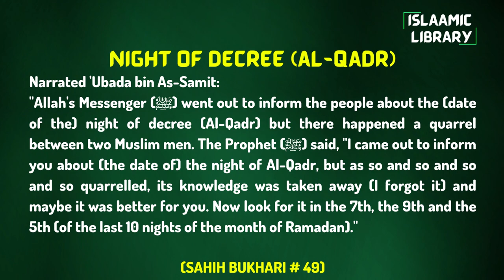Surah Baqarah Ayah 243-244 Tafseer in English by Dr. Israr Ahmed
Narrated 'Ubada bin As-Samit:
"Allah's Messenger (ﷺ) went out to inform the people about the (date of the) night of decree (Al-Qadr) but there happened a quarrel between two Muslim men. The Prophet (ﷺ) said, "I came out to inform you about (the date of) the night of Al-Qadr, but as so and so and so and so quarrelled, its knowledge was taken away (I forgot it) and maybe it was better for you. Now look for it in the 7th, the 9th and the 5th (of the last 10 nights of the month of Ramadan)."